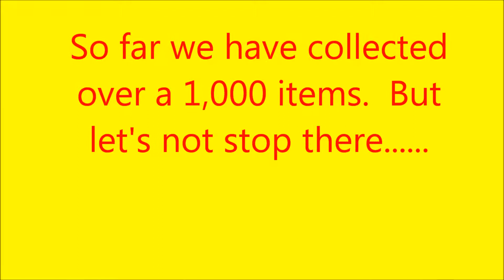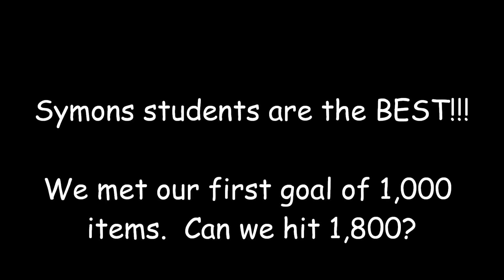Can Drive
Symons Elementary Can Drive